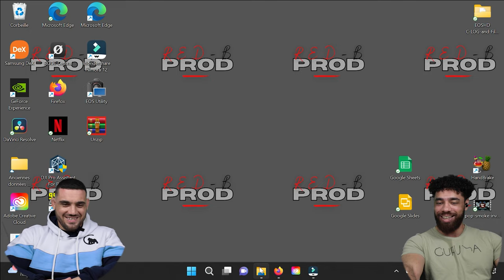KARL AMOUSSOU ses combats en carrière !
L'annonce de la retraite de Karl Amoussou qui a marqué le monde du MMA Français, nous atouché et on a décidé de se refaire ces combats de carrière